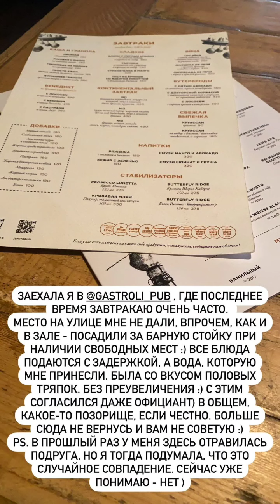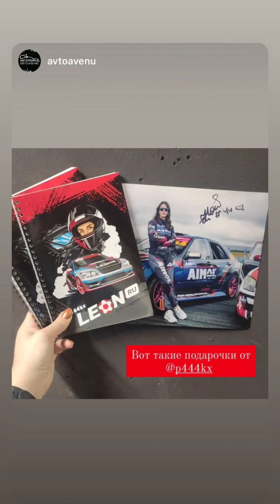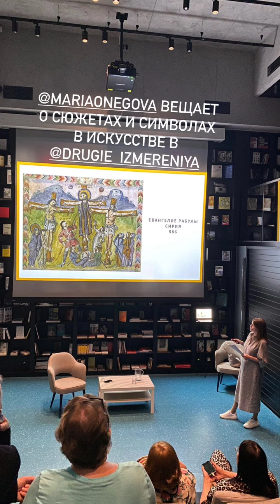Екатерина Набойчейнко (Instagram stories от 8.05.21)